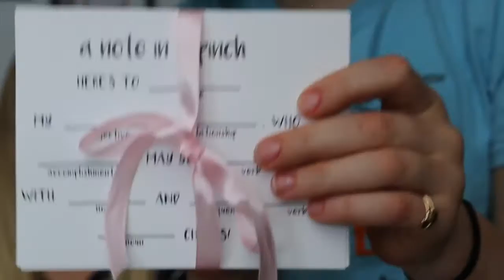Cratejoy Style Your Life Sprinkles | Unboxing for Tween Girls | Jenny On The Spot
Lucy and I are on a mission! To learn about what subscription box services exist for tween GIRLS! This is Lucy's experience with the Style Your Life Sprinkles box - from Cratejoy!

I'm @jennyonthespot on Twitter, Instagram, and Pinterest.